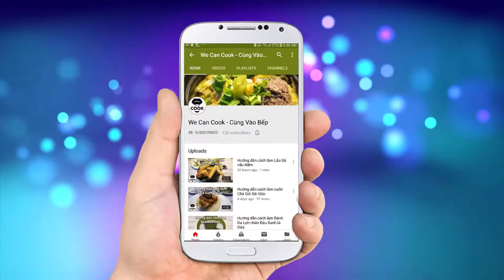CÁCH LÀM CHẢ GIÒ QUẢNG ĐÔNG CHIÊN NGON (Cantonese Spring Rolls)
Chả Giò có lẽ món mà mình đã giới thiệu nhiều nhất trên kênh ẩm thực nấu ăn này. Có nhiều lý do như chả giò là món dễ ăn, dễ chế biến, phù hợp khẩu vị nhiều người. và vì lẽ đó, hôm nay sẽ giới thiệu tiếp các bạn 1 loại chả giò nữa nhưng không phải chả giò theo phong cách người Việt mà là người Trung Hoa. Chả Giò Quảng Đông. 1 món ăn mà các bạn sẽ cảm nhận được lý do vì sao ẩm thực Trung Hoa luôn đứng hàng đầu trong cách chế biến cũng như cách pha trộn nhân thơm ngon.

@ Các bước thực hiện:
Bước 1: Xử lý nấm đông cô: ngâm nở, cắt chân, chà với bột năng. Sau đó đem nấu với nước, gừng, hành lá rượu khoảng 15-20 phút, vớt ra, xả lạnh (tương tự bài khử mùi hải sản)
Bước 2: Nhồi nhân và chiên chả giò
- Cho thịt vào thau, trộn đều cho dẻo, cho gia vị, nấm, hành lá, cà rốt, củ năng vào trộn đều. Cho tiếp chả cá và dầu mè vào trộn chung.
- Cho nhân 1/3 vào tàu hủ ky, 2/3 còn lại phết nước, bột chiên giòn để tạo kết dính, cuộn tròn là tàu hủ ky lại.
- Chặt miếng khoảng 2-3cm, áo 2 đầu chả giò qua lớp bột chiên giòn, bột năng.
- Cho dầu vào chảo, làm nóng đến 120 độ, cho chả giò vào và chiên vàng giòn là xong.

@ Nguyên liệu gồm:
1. Lá tàu hủ ky: 2 lá

Nhân chả giò:
2. Nạc dăm: 250gr
3. Chả cá basa tươi: 350gr
4. Nấm đông cô: 50gr
5. Cà rốt: 30gr
6. Hành lá: 30gr

Gia vị:
8. Muối: 3gr
9. Bột ngọt: 10gr
10. Đường: 20gr
11. Bột nêm gà: 2gr
12. Tiêu: 2gr

Áo bột:
15. Bột chiên giòn: 30gr
16. Bột năng: 30gr

Hỗn hợp kết dính:
17. Bột chiên giòn: 30gr
18. Nước: 30ml